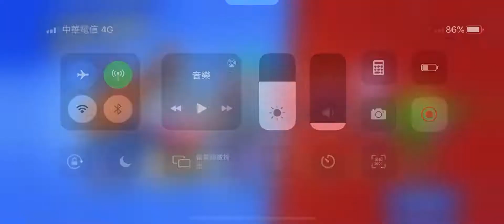波蜜好喝+荒野大標客+炎帝=😂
可撥仔
我野排隊友普利莫爛到流湯
你三排還打不贏😭
最喜歡扁🐒了